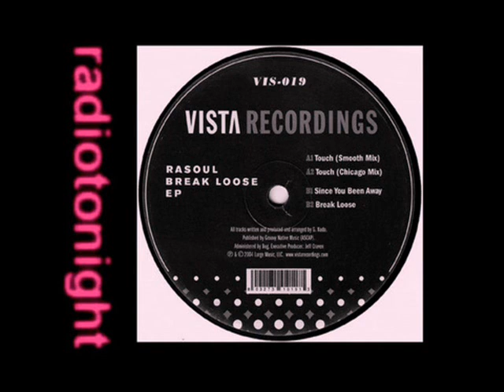DJ Rasoul - Touch (Smooth Mix)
Break Loose EP, VIS019